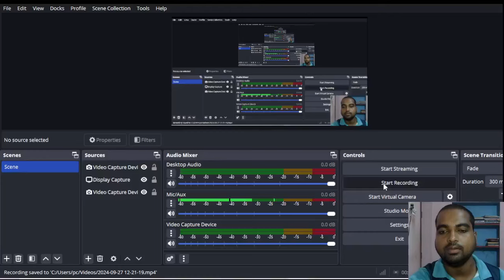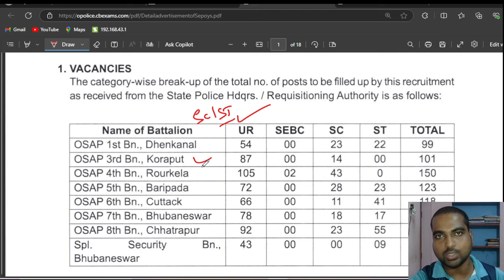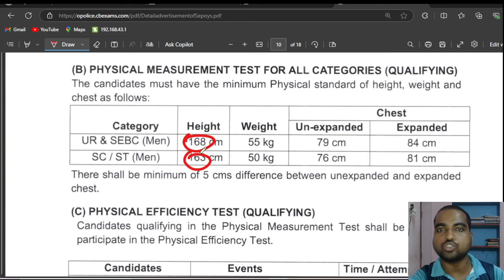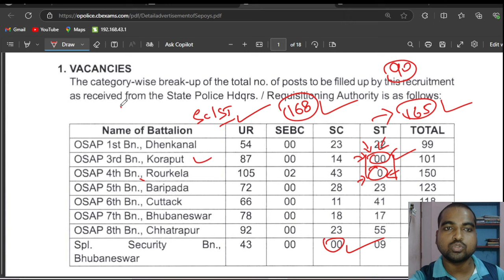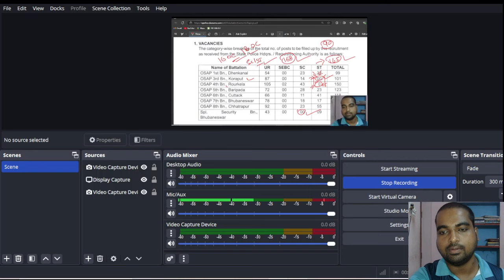SC ST ପିଲା ନିହାତି ଦେଖ OSAP IRB Constable Vacancy 2024 Top 3 Secrets to Success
SC ST ପିଲା ନିହାତି ଦେଖ OSAP IRB Constable Vacancy 2024 Top 3 Secrets to Success! Odisha gvt portal 2024 @odishagvtportal

October Month Govt Job 2024

In this eye-opening video, we delve deep into the issues surrounding the OSAP IRB Recruitment 2024, specifically focusing on the challenges faced by candidates from the SC/ST category regarding the 0 post situation. We analyze the implications of these recruitment problems, uncover the reasons behind the lack of posts, and discuss the impact on aspiring candidates. Join us as we expose the underlying issues, share personal stories, and highlight the need for systemic changes to ensure fair representation and opportunities for the SC/ST community in the OSAP IRB recruitment process. Let's raise awareness and push for a more equitable future!

odishajobreporter,
fmmanoj,
odisha job reporter,
odisha job,
odisha job info,
ics tips,
odia space,
fm manoj,
laxmidhar sir,
govt jobs,